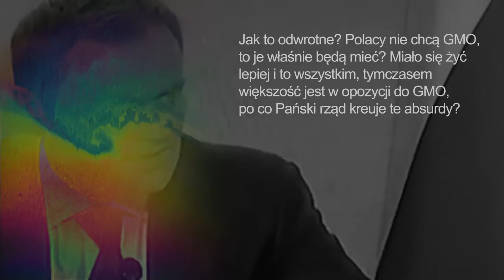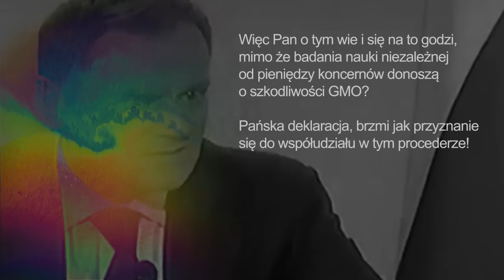Premier Tusk o GMO - spot 1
Obecnie rząd PO-PSL pracuje nad nową ustawą o nasiennictwie, która w obecnej formie zagraża polskiej żywności i obywatelom - żądamy poprawek do tej ustawy !!! Więcej na: